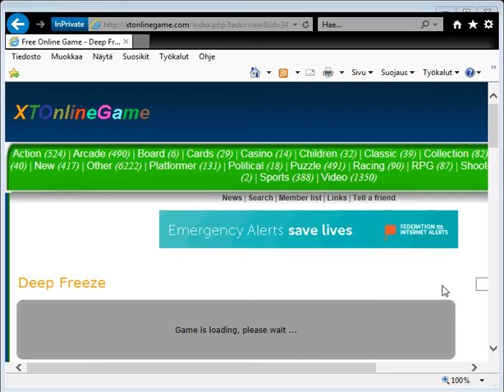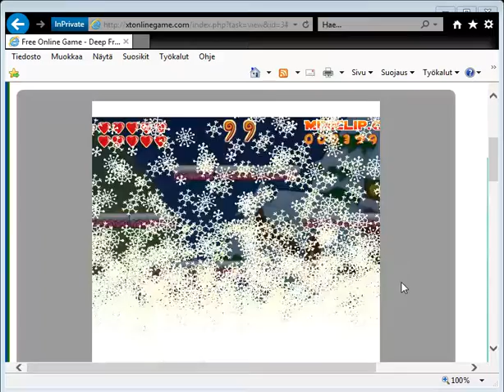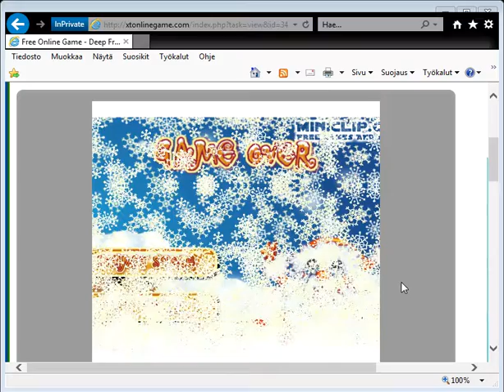Free Online Game Deep Freeze 343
343 Free Online Game Deep Freeze